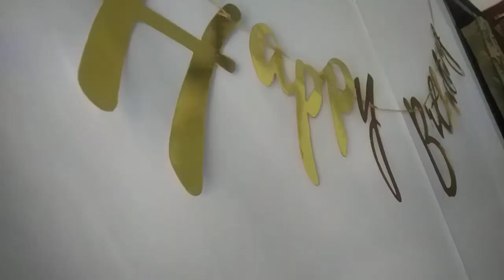ADA YG UNIK SAMA ANAK INI?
ada yang unik pada anak ini saat Happy Birthday Zivana Chelsea Setiyadi